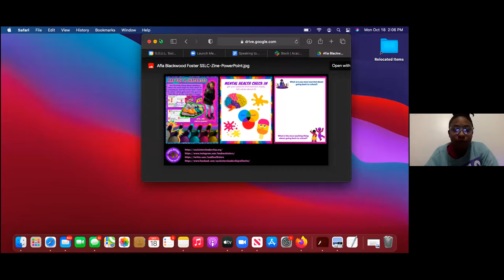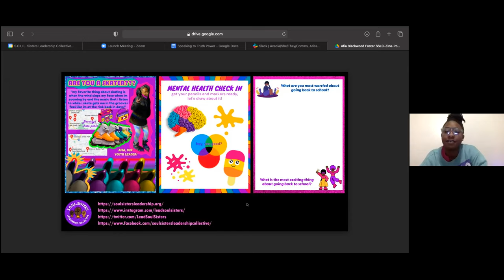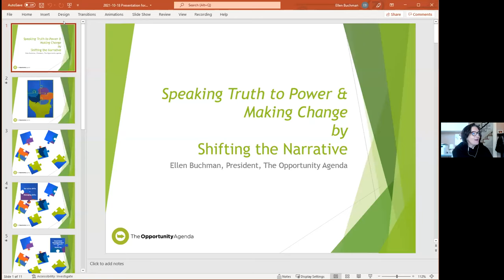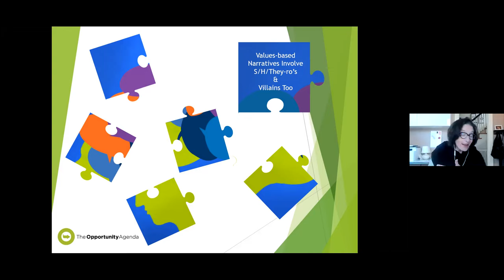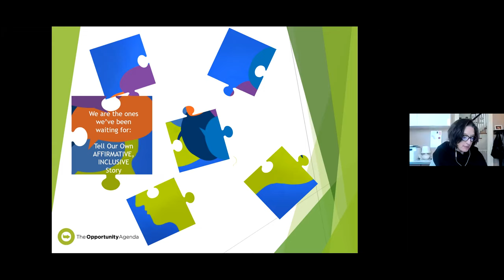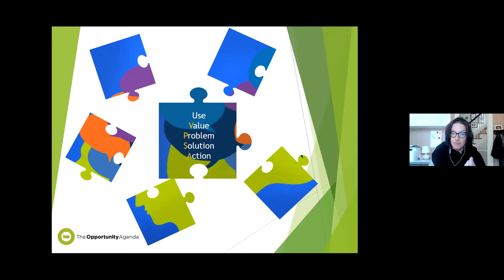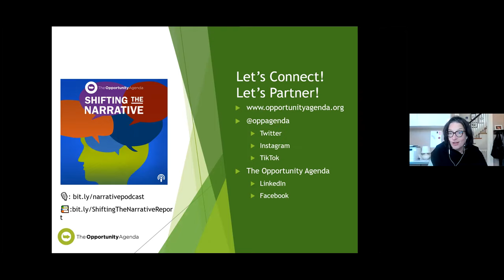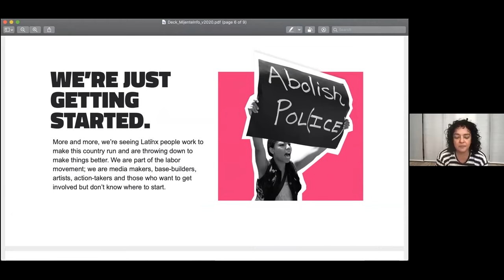Speaking Truth to Power: Narrative Change for Youth Power Building (Breakout Room 1)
Through a series of short TED-talk like presentations, organizers, narrative changemakers, journalists, strategic communications experts, filmmakers, screenwriters/producers, and cultural/art strategists shared their approaches to advancing racial justice.
0:00 - Afia Blackwood-Foster SOUL Sisters Leadership Collective | Presenters
7:27  - Vanessa Camarena-Arredondo | Presenter, Akonadi Foundation
23:33 -  Rinku Sen| Presenter, The Narrative Initiative
36:22 - Alicia Garza | Presenter, Black Futures Lab
47:32 - Ellen Buchman | Presenter, Opportunity Agenda
1:01:19 - Marisa Franco | Presenter, MiJente
1:13:55 -  Racial Justice  | Facilitator: Elizabeth Cahill & Amel Alyamani, Surdna Foundation